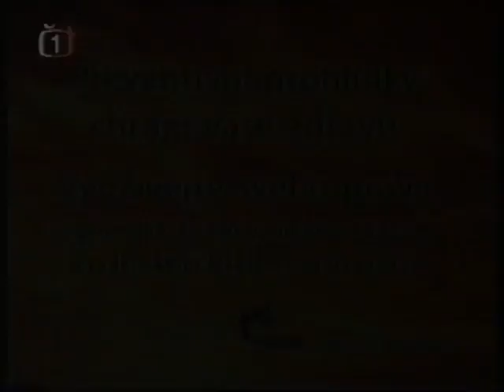ČT 1 - ČT nabízí - 2001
ČT 1
2001